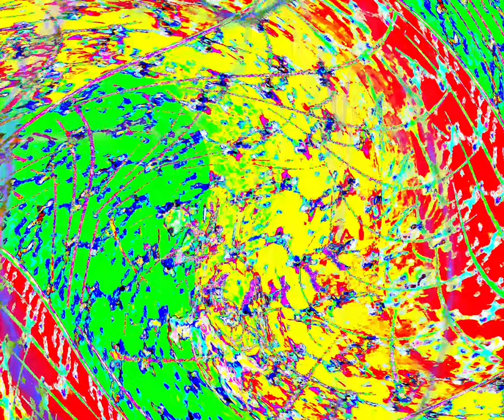[EPILEPSY WARNING] Movie 24 03 24 10h42m45s